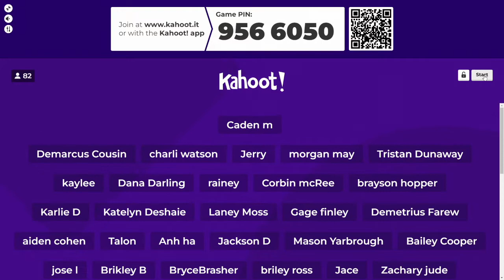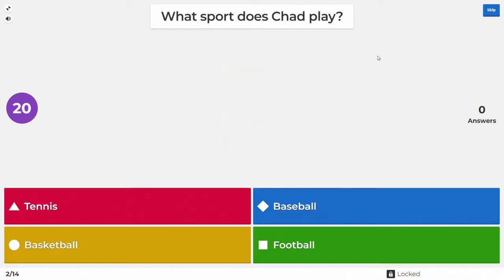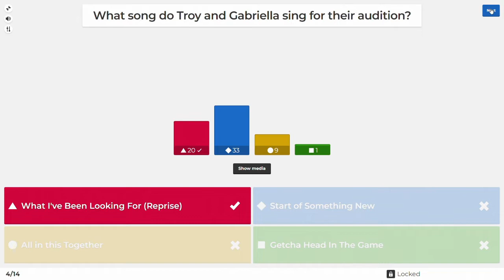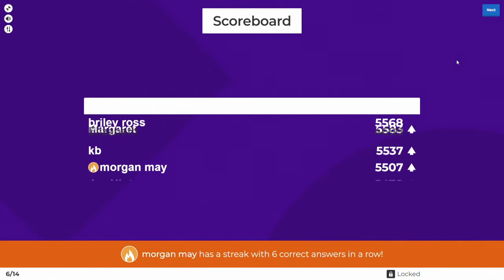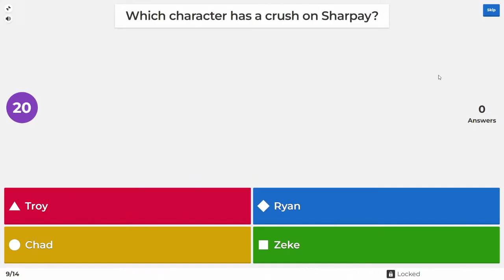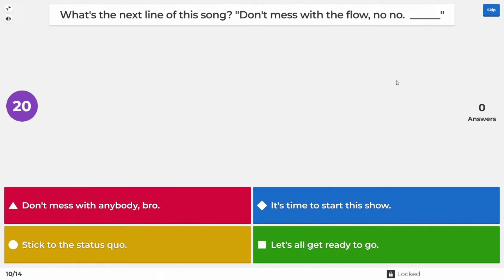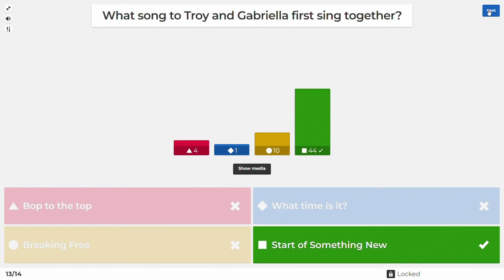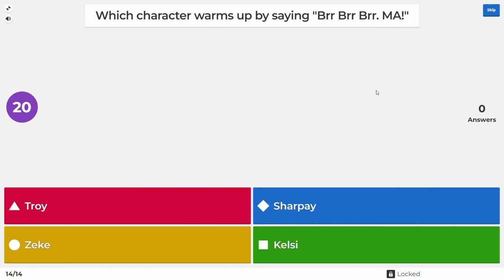PV Kahoot! High School Musical